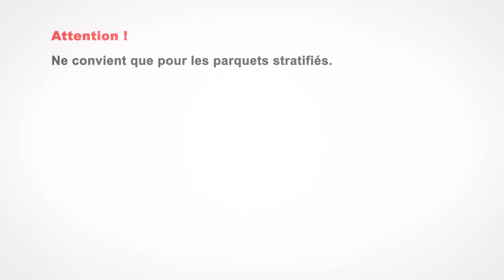Comment utiliser une guillotine pour parquet stratifié ? LOXAM